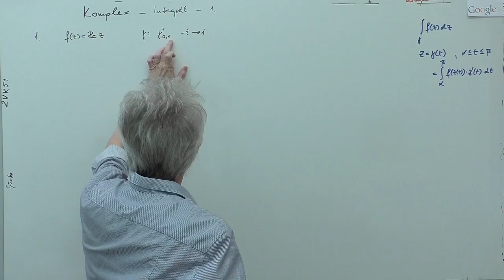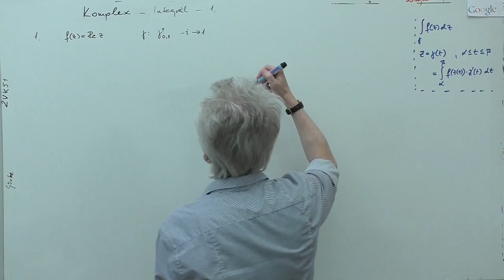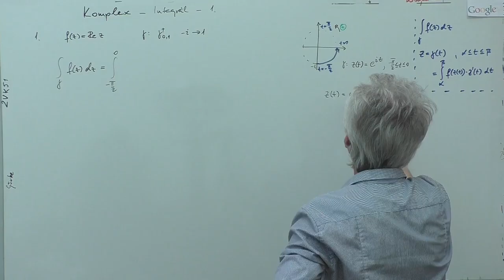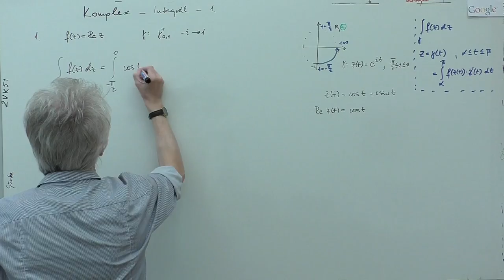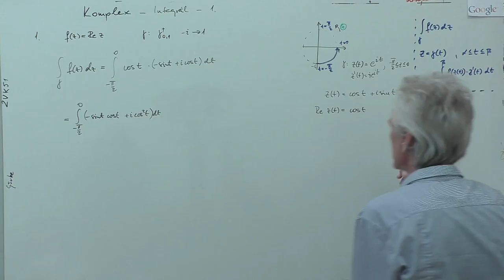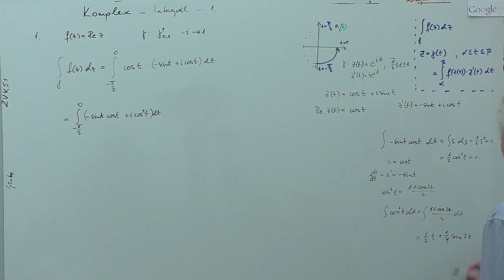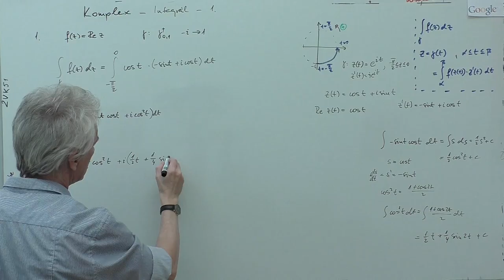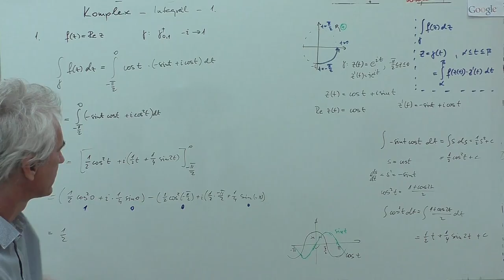Kalkulus - M2 - Komplex - Integrál - 1.